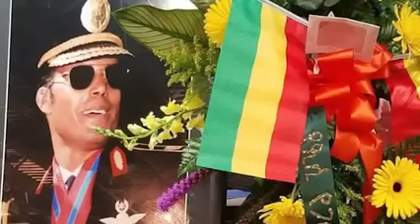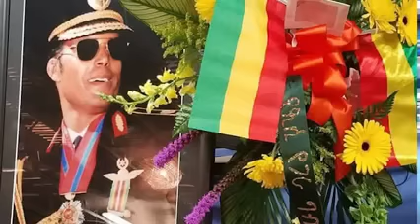መሬት ኢትዮ እስራኤል ድምጽ ሳምንታዊ ዜናዎች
Ethiopian Freedom fighter, Free Ethiopia, Ethiopia is not for sale.
"How can we call this government ethiopian goverment when its ordering to kill its citizens like animals there come a time even when u are a TPLF supporter u look yourself in the mirror and ask yourself what u are supporting"